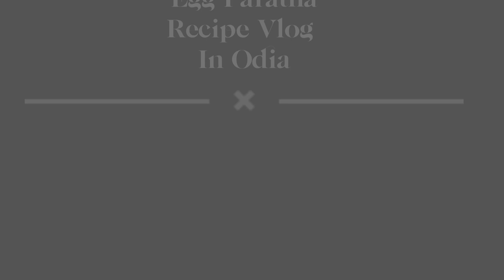Egg Paratha Recipe Vlog in Odia